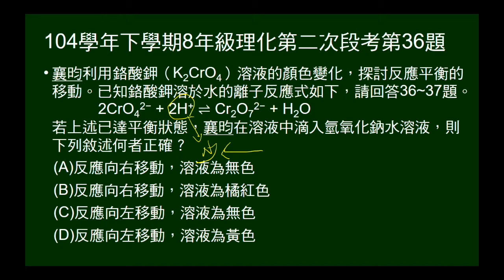104學年下8年級理化二段第36題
在鉻酸根與二鉻酸根可逆反應中，加入氫氧化鈉，問反應進行方向及顏色。